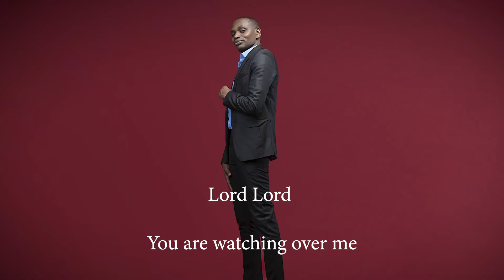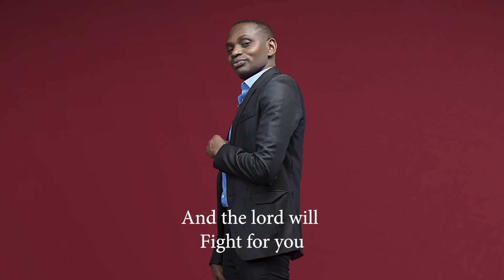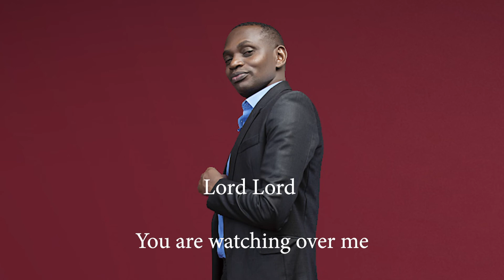theSos - Righteous Judge (Lyric Video)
Righteous Judge by Sos
Long Time Reggae Riddim by Special Delivery Music

Lyrics

There is a judge I know seating pan the throne of heaven yes
Ready to judge mankind according to the things we’ve done ooh
Seeks for righteousness burn the wicked in fire aaa

Lord Lord
You are watching over me

Dema wafi see mi fall
Mi still stand tall
Only God keeps me strong I say
Wul heap ah lies about me dema preach

One ting mi nou is dat dem nah go breach

The shield that he keeps for me
He’s the one who defends me
N when the evil one mi soul him wafi catch
The almighty not all allow dat for
In his love grace I depend eeyeee
Put them all to shame

And the lord will
Fight for you
Be still and know that am the Lord your God

There is Judge
O o o oooo
Yes Lord

Na naa
Na Na Naa
Na na
Na Naa

Nanananana Naaa
Na na naa
Na na na na na Naa